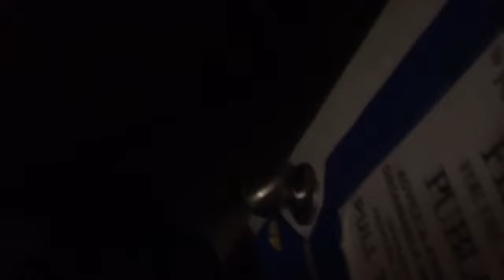(THANKSGIVING 2018) Vlog #74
It's Thanksgiving (or as Splatoon likes to call it, Inksgiving), so me and my family are visting some more fanily.

Happy Thanksgiving 4th Wall Travelers!!!